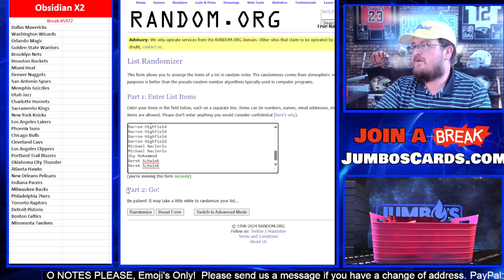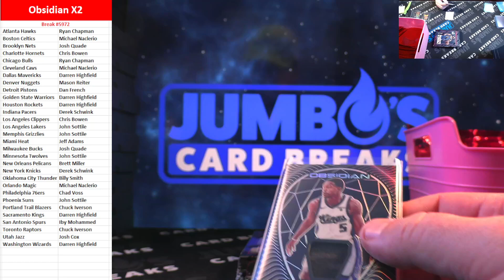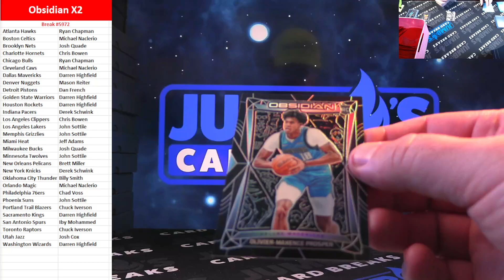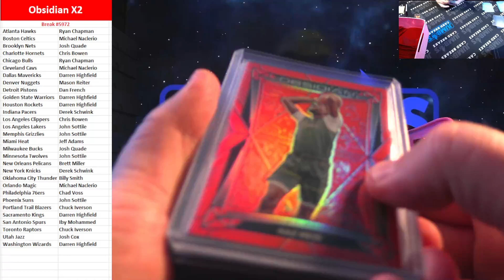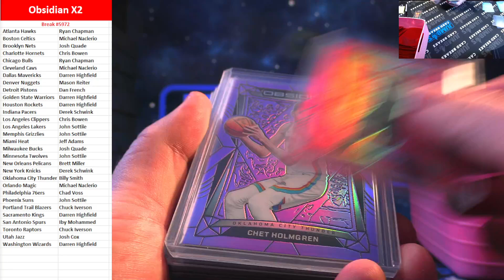BREAK #5972 Obsidian x2